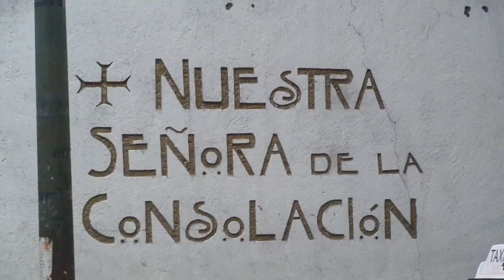Fiesta de Nuestra Señora de la Consolación, Apatlaco, CDMX. 2021.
Imágenes del festejo en honor de Nuestra Señora de la Consolación en su templo de la colonia Apatlaco de una manera muy diversa a la de años pasados.